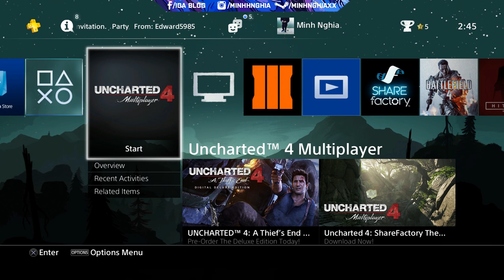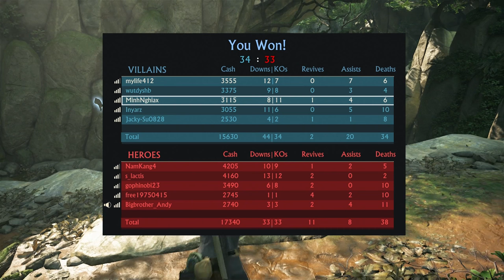Cùng Chơi UNCHARTED 4: A Thief's End Multiplayer - Day 1 (PS4) ✔ᴴᴰ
Cùng Chơi UNCHARTED 4: A Thief's End Multiplayer - Day 1 (PS4)

 Hành trình của Nathan Drake lại tiếp tục trong Uncharted 4 với một vẻ ngoài hào nhoáng, nền tảng đồ họa ấn tượng hơn. Thêm nữa, game có hiệu ứng vật lý ấn tượng hơn, hoạt cảnh chi tiết và sống động hơn với việc số lượng lớn các NPC (nhân vật không thể điều khiển) gần như tự hoạt động độc lập, chiến đấu trong game có sự tương tác giữa các nhân vật, kẻ địch, vật thể được thêm thắt nhiều chi tiết hơn đã khiến toàn thể người hâm mộ ồ lên kinh ngạc.Theo chân nhân vật chính Nathan Drake và người bạn đồng hành Sully, Uncharted 4 sẽ đưa người chơi đến với những tàn tích cổ, những rừng rậm nhiệt đới hay những thành phố bị chìm vào lãng quên… trong cuộc phiêu lưu có lẽ sẽ là cuối cùng của nhà khảo cổ học Nathan Drake.
Hiển nhiên, Uncharted 4 sẽ là tựa game được Naughty Dog phát triển độc quyền cho PS4.